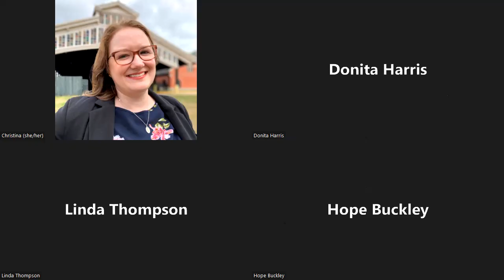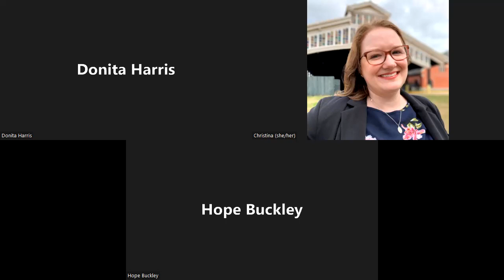December 2022: HIV in the South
This panel discussion was led by Alabama Campaign ED Christina Clark Okarmus and had experts in the field of HIV - Tony Christon-Walker, Brittney Brooks, Loree Bishop, Chance Shaw, and Vanessa Tate Finney.